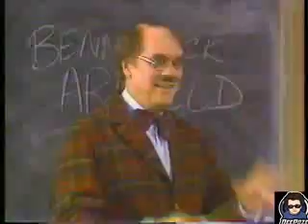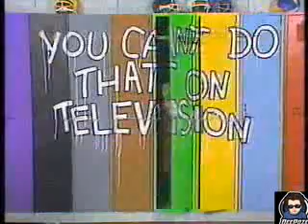Anniversaries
A Canadian sketch comedy television series that first aired locally in 1979 before airing in the United States in 1981.